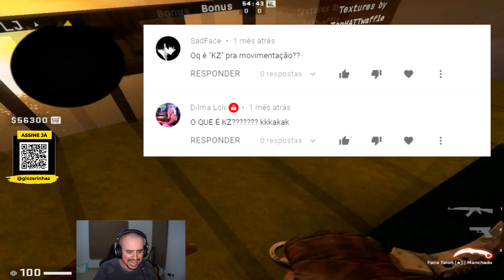COMO MELHORAR SUA MOVIMENTAÇÃO USANDO KZ!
- Compre SKINS na Bleik Store! Utilize o cupom "gio" pra descontos! Acesse

- Abra CAIXAS no FORCEDROP (cupom "Gio" dá 35% de BÔNUS no seu depósito)